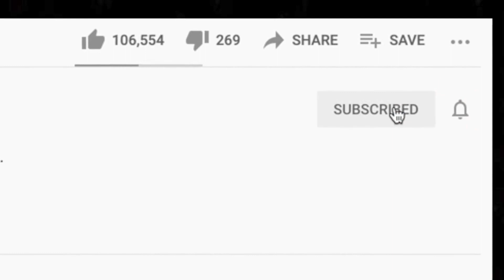🎵 3TEETH - Pumped up Kicks REACTION